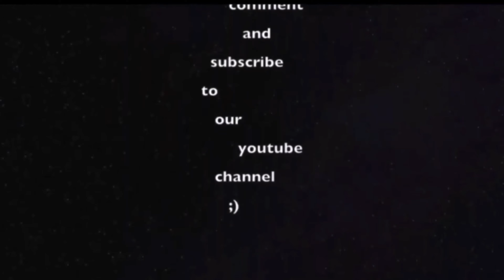Pushkar vlog | Angar Hyderabadi I Hyderabad to ajmer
Pushkar is famous for its annual fair (Pushkar Camel Fair) featuring a trading fete of cattle, horses and camels.[1] It is held over seven days in autumn marking Kartika Purnima according to the Hindu calendar (Kartik (month), October or November). It attracts nearly 200,000 people.[3] In 1998, Pushkar hosted about 1 million domestic (95%) and international tourists over the year.[6]

Tweeter : Angar Hyderabadi